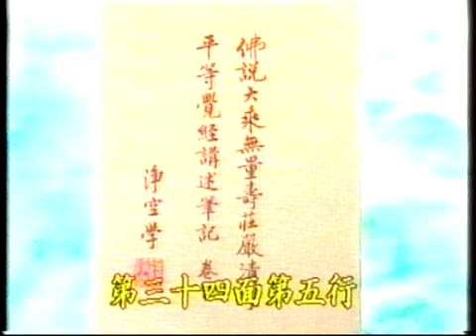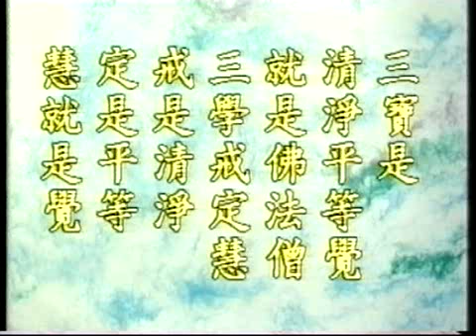(19/19) Kinh Vô Lượng Thọ Huyền Nghĩa - Pháp Sư Tịnh Không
URL danh sách phát:
Giảng tại Thư Viện Phật Giáo Hoa Tạng - Đài Bắc (Tháng 10/1994).